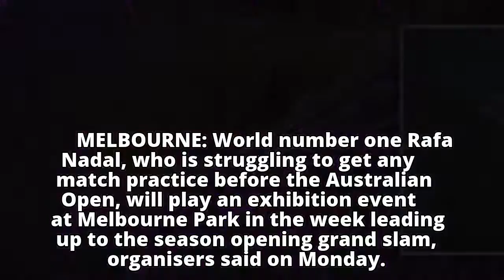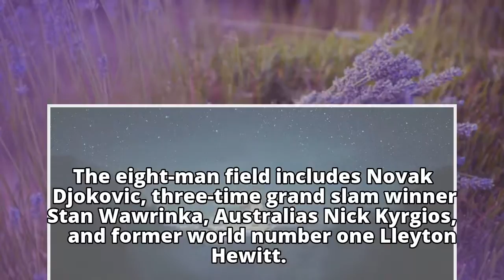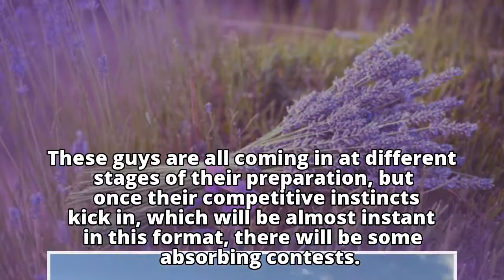Nadal to make Australian return in exhibition event